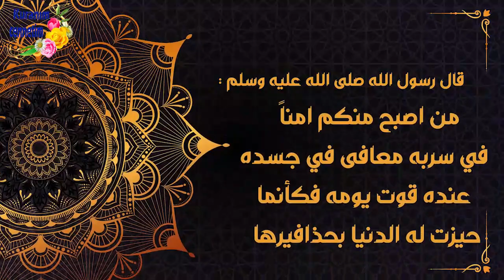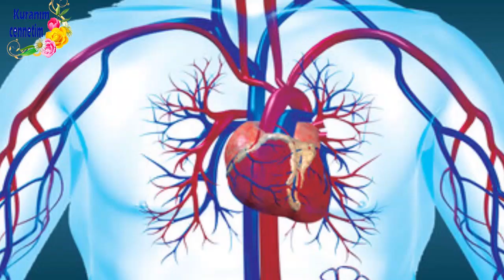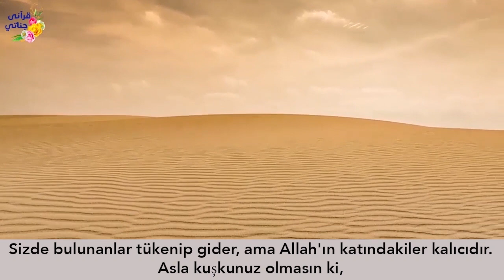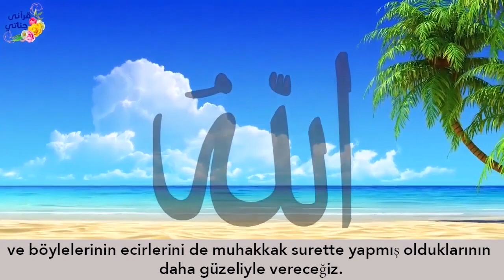ZENGİN OLMANIN YOLUNU NASIL BULDU? hikaye 25 (Kardeşin nasihati)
HİKAYEMİZİ GELİN BERABER İZLEYELİM...